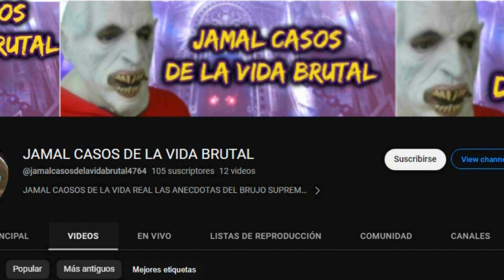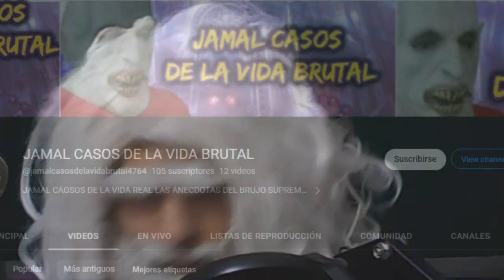COMO ACTIVAR EL TERCER OJO Y SUS FUNCIONES MYSTICAS TUTORIAL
el tercer ojo paraque sirve y como activarlo en el video de hoy aprenderas a convertirte en un adivino vidente y adesarollar ciertos poderes magicos como la levitacion y la manipulacion de energias para desarollar este poder deveras ejecutar una serie de ejercicios que te explicare para el desarollo optimo del tercer ojo y sus poderes mysticos